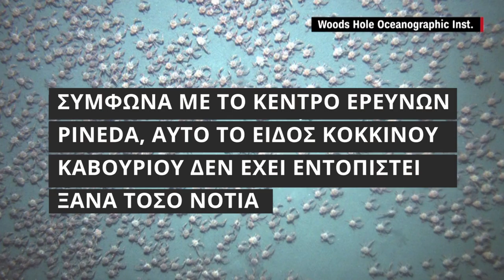Κάμερα κατέγραψε «σύννεφο» καβουριών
Ομάδα επιστημόνων βιντεοσκόπησε πλήθος καβουριών κοντά στα παράλια του Παναμά.